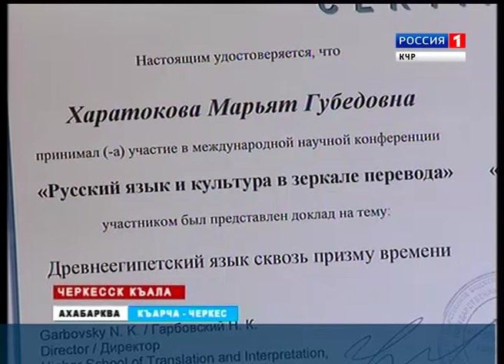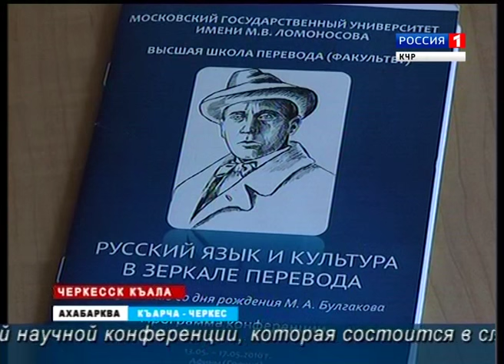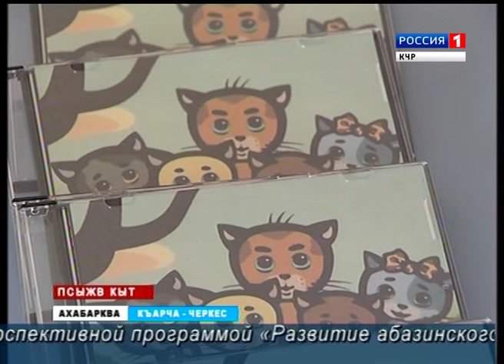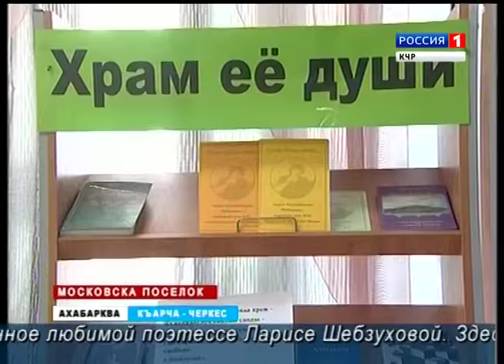Вести на абазинском языке 02.06.2016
Информационный выпуск Вести КЧР на абазинском языке, обзор 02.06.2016